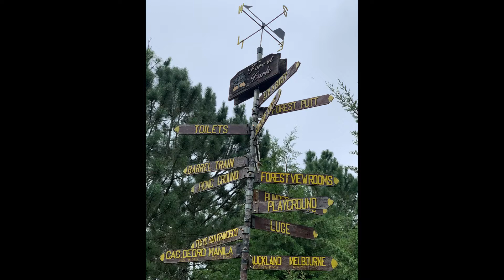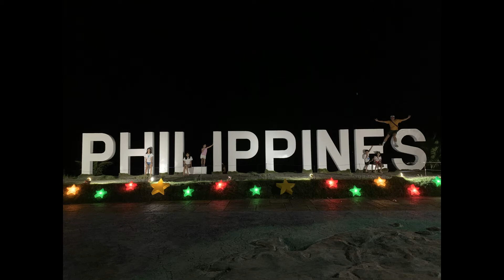Dahilayan -CDO-Iligan Escapade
Last October 2019, we visited these magnificent places.I was our third tim to visit Dahilayan. It is a tourist destination that offers bonding moments with family and fun activities Dahilayan is located at Barangay Dahilayan, Manolo Fortich Bukidnon. CDO and Iligan were places we visited every year.